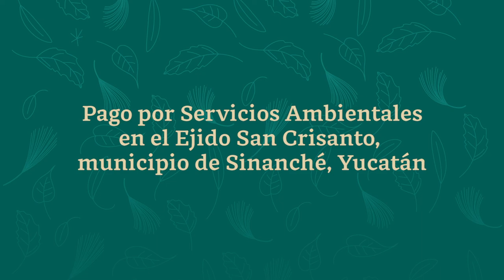Proyecto ecoturístico Manglares de San Crisanto y Balneario Sac-Há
En la costa de Yucatán entre los puertos de se ubica el Ejido San Crisanto en el municipio de Sinanché, donde habitan alrededor de 150 familias de origen maya con 570 residentes, es una comunidad pesquera con una valiosa riqueza biológica y cultural, en su territorio predomina el ecosistema de manglar y  cuenta con 45 cenotes y ojos de agua naturales
Esta zona presenta un alto riesgo a los desastres naturales, debido al impacto de huracanes como lo fue  Isidoro registrado en el año 2002 que causó severos daños a la vegetación e infraestructura, ocasionando erosión, pérdida de playa y severas inundaciones en la comunidad.
Para garantizar la conservación de la biodiversidad y los servicios ambientales que nos brinda este ecosistema, desde el año 2016, el Ejido San Crisanto fue beneficiario del Programa Nacional de Pago por Servicios Ambientales de la CONAFOR, durante 5 años ha mantenido su compromiso de conservar 840 hectáreas de manglar que alberga una alta biodiversidad donde predominan las 4 especies de mangle: rojo, negro, blanco y botoncillo y habitan 167 especies de aves acuáticas y migratorias como los flamencos, además de cocodrilos y peces que brindan a los visitantes una invaluable belleza escénica.
Es por ello, que el ejido San Crisanto decidió invertir los recursos del PSA en el proyecto ecoturístico “Manglares de San Crisanto y Balneario Sac-Há”, que cuenta con infraestructura y acondicionamiento para el paseo por los manglares y visita a cenotes.
Instalaciones y equipamiento del Centro Integrado de Servicios Turísticos donde se reciben visitantes y se realizan talleres de capacitación.
Hospedaje en chozas mayas Kánan-Nah y zona de campamento en playa Sac-Há, donde los amantes de la naturaleza que desean disfrutar de una playa cristalina cercana al manglar y rodeada de cocoteros, características naturales que hacen de este espacio un lugar paradisiaco.
Además, el ejido San  Crisanto invirtió los recursos en el mantenimiento de caminos,  senderos y canales del  manglar, así como actividades para el monitoreo comunitario para la certificación en mercados voluntarios de carbono azul con el protocolo de Climate Action Reserve (CAR).
Haber iniciado este proyecto significaba darle continuidad a la vida comunitaria de San Crisanto, a lo largo de este proceso entendemos que si el manglar en San Crisanto no existiera, tal vez la comunidad tampoco existiera.
Nos dimos cuenta a lo largo del tiempo que las obras que se hicieron en infraestructura afectaron los flujos hídricos del manglar, y nuestra propuesta fue específicamente eso, la recuperación hidrológica porque ya no había flujos hídricos, ya no habían peces, ya no habían aves, o sea se había deteriorado inmensamente la biodiversidad en esta área.
Hoy podemos ver la presencia de aves acuáticas, la presencia de aves migratorias, especies bandera como el Trogon violaceus o como el flamenco rosa, que son especies migratorias que llegan a este sitio a alimentarse y a posar, a reproducirse en algunos momentos.
Actualmente gracias a las acciones de conservación y restauración hidrológica, el ejido puede ofrecer los servicios turísticos, logrando en 2021 un incremento en la afluencia de paseantes por el manglar con respecto al año 2019 y la admisión de 3,450 visitantes entre los meses de enero a mayo que pueden degustar dulces típicos y disfrutar la belleza escénica y biodiversidad que habita en este valioso ecosistema.
Por estas acciones y resultados ambientales y sociales el Ejido San Crisanto es considerado un caso de éxito del Programa de  Pago por Servicios Ambientales en México, ya que impulsa el proyecto ecoturístico que representa una importante fuente de empleos e ingresos para las familias que dependen del desarrollo y uso sustentable de los recursos naturales de su comunidad.